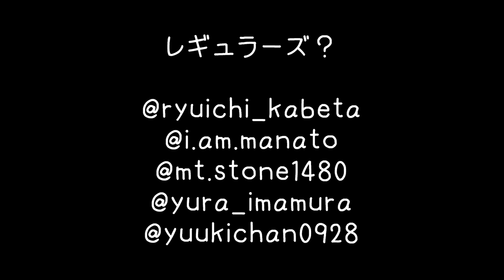スケボーとスノボーをした日【新横浜】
新横浜に行って来ました。
新横はスケートボードもスノーボードも出来て最高です！

【WEBサイト】
▶︎壁田竜一オフィシャルサイト